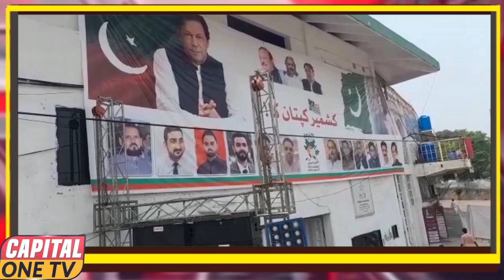وزیر اعظم عمران خان کا میر پور جلسے کے لیے سٹیج تیار ۔۔کتنی کرسیاں لگائی گئی ؟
آزاد کشمیر انتخابات پر لمحہ بہ لمحہ بدلتی ہوئی صورتحال پر اپ ڈیٹ رہنے کے لیے نیچے دئیے گئے لنک پر کلک کر کے نیوز گروپ میں شامل ہو سکتے ہیں ۔۔
اور اگر آپ بھی گلوبل اوبزور نیٹ ورک کے ساتھ مل کر الیکشن اوبزو کرنا چاہتے ہیں تو اپنا نام ،پولنگ سٹیشن، تحصیل، ضلع لکھ کر اس واٹس ایپ نمبر پر بھیج دیں ۔۔